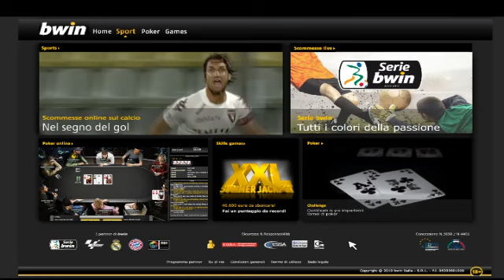Ascoli 2-1 Reggina 18/12/2010 2010-11 - 20°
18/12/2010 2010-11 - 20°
Ascoli:s.t. 8' Lupoli(R),
            s.t. 43' Giorgi
Reggina:p.t. 6' Missiroli